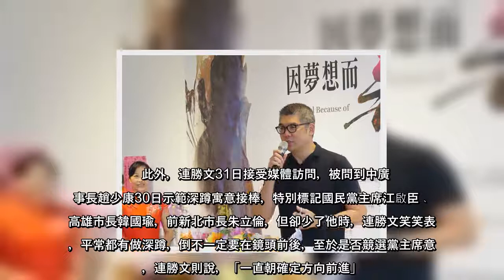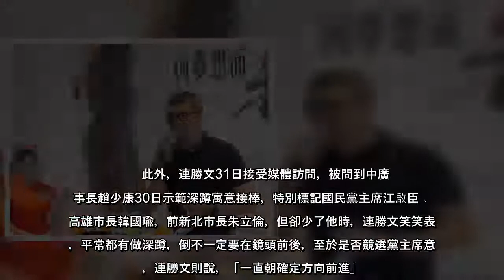國民黨主席將於7月改選，正評估是否參選黨魁的國民黨智庫副董事長連勝文，日前出席高雄市國民黨20全黨代表聯誼會舉辦的春酒暨畢業餐會時表示，沒有人勸進他參選黨主席，並認為國民黨不要再搞黃袍加身這一套。至於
國民黨主席將於7月改選，正評估是否參選黨魁的國民黨智庫副董事長連勝文，日前出席高雄市國民黨20全黨代表聯誼會舉辦的春酒暨畢業餐會時表示，沒有人勸進他參選黨主席，並認為國民黨不要再搞黃袍加身這一套。至於連
國民黨主席將於7月改選，正評估是否參選黨魁的國民黨智庫副董事長連勝文，日前出席高雄市國民黨20全黨代表聯誼會舉辦的春酒暨畢業餐會時表示，沒有人勸進他參選黨主席，並認為國民黨不要再搞黃袍加身這一套至於連